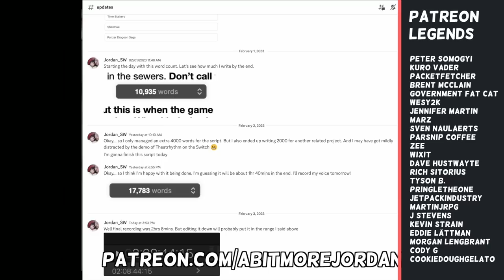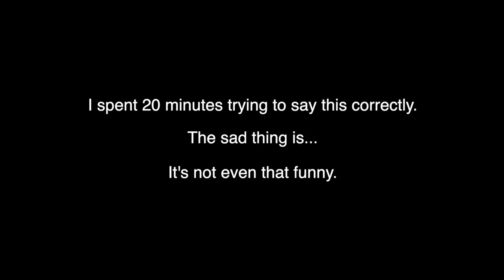Parasite Eve - The Ultimate Retrospective Review of Square's Horror JRPG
Parasite Eve is a genre mix of horror and JRPG from Square, released on the PlayStation in 1998. This is a retrospective review of an unusual classic PS1 game. Follow Aya in her pursuit of Eve and her desire to create the ultimate being.

I'm explaining the entire story including the true ending, the gameplay, the history and if it still holds up today.

00:00 Intro to Parasite Eve Retrospective Review
02:58 Start of Day 1 - Carnegie Hall
15:48 Day 2 - Central Park
27:23 Day 3 - The Police Station
33:22 Day 4 - The Hospital
38:57 Day 5 - Chinatown, Sewers, Subway and Museum
49:42 Day 6 - The Ultimate Being
53:33 Ex-Mode and The Chrysler Building True Ending
01:03:38 Start of Retrospective Analysis - The Story
01:10:42 The Characters: Aya, Daniel, Maeda, Eve, Melissa, Dr Klamp
01:17:33 The Battle System
01:21:00 Upgrading weapons and armor
01:24:37 No Economy?
01:27:10 Side-Quests - Warehouse and Junk collecting for Wayne
01:29:09 The inventory system
01:31:03: The presentation - visuals, CGI and soundtrack from Yoko Shimumora
01:38:32 Conclusion and series legacy